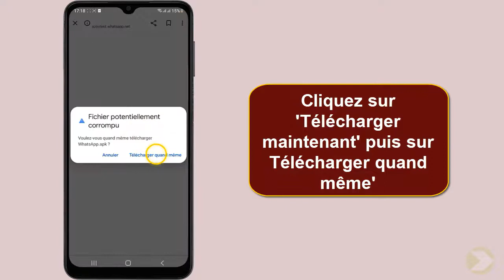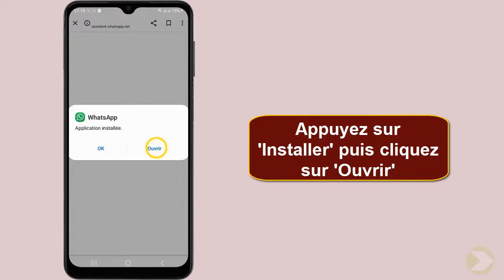Comment mettre à jour WhatsApp sans play store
Si vous ne s'avez pas comment faire la mise à jour WhatsApp ne vous inquiétez plus : nous sommes là pour ça

Mise a jour WhatsApp sans Play Store est il possible?
Il est recommander toujours d'utiliser la dernière version de WhatsApp car elle contient les nouvelles fonctionnalités et dernières corrections de bugs. Vous pouvez facilement mettre WhatsApp à jour à partir de la boutique d'applications de votre appareil. Cependant si vous n'avez pas Play Store sur votre téléphone ne vous inquitez pas, il existe toujours des solutions. Alors comment mettre à jour une application sans Play Store ?

La méthode que je vais vous expliquez aujourd'hui vous permettra de comprendre comment faire une mise à jour de WhatsApp sur portable facilement

Comment faire une mise à jour WhatsApp
Pour mettre à jour votre WhatsApp sans passer par Play Store il faut soit utiliser une application Android qui permet de mettre à jour les applications Installées sur votre appareil sans utiliser le Google Play ou allez directement sur le site WhatsApp pour télécharger l'APK de la dernière mise à jour

Ces instructions vous expliquent comment mettre à jour WhatsApp sur Android pas à pas
1- Ouvrez un navigateur
2- Appuyez sur la barre de recherche
3- Allez sur le site suivant (Voir le lien dans la description)
4- Faites glisser l'affichage vers le bas
5- Appuyez sur 'Android'
6- Cliquez sur 'Télécharger maintenant' puis sur Télécharger quand même'
7- Touchez 'Ouvrir'
8- Appuyez sur 'Installer' puis cliquez sur 'Ouvrir'

Alors savez vous comment faire la mise à jour de WhatsApp, C'est tellement facile que vous l'avez imaginé. N'est-ce pas ?

J'espère que ce Tuto était très utile pour vous et que vous avez appris mis à jour WhatsApp

Si vous avez des questions sur le sujet 'nouvelle version WhatsApp', n'hésitez pas à les poster sur les Commentaires

N'hésitez pas à partager cette vidéo avec vos proches et vos amis pour leur expliquer comment mettre à jour son WhatsApp

Tuto : comment mettre à jour WhatsApp sans Play Store

Catégorie :Telechargement WhatsApp nouvelle version, Nouvelle version WhatsApp